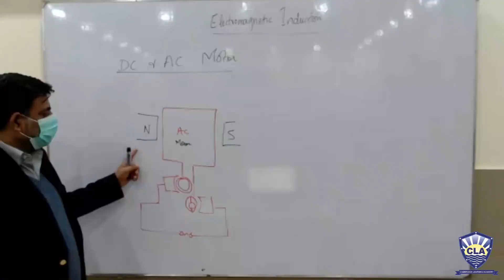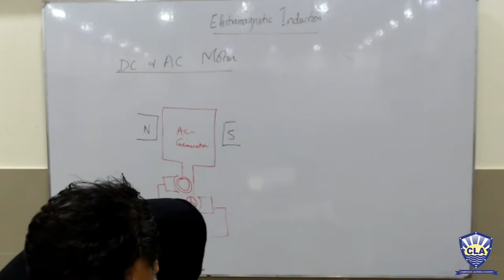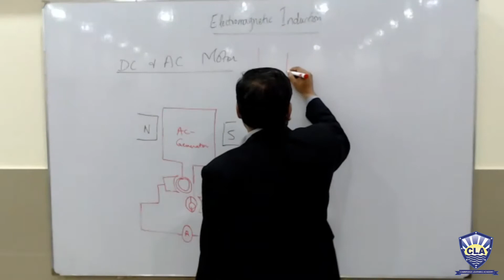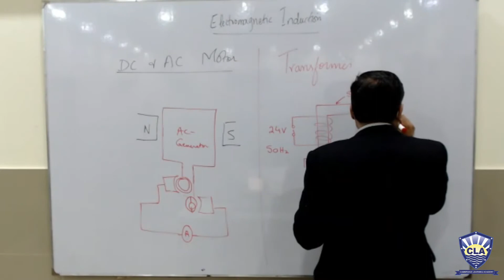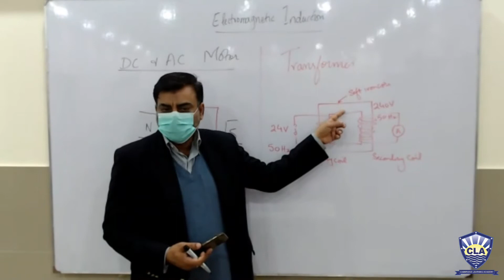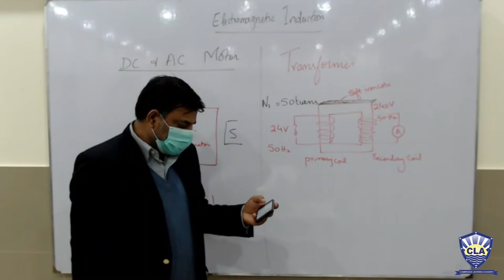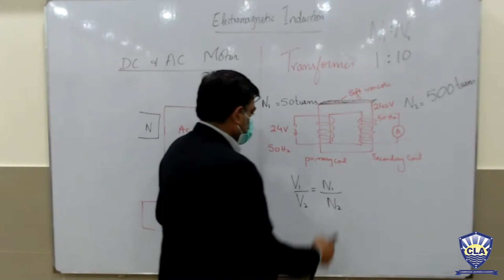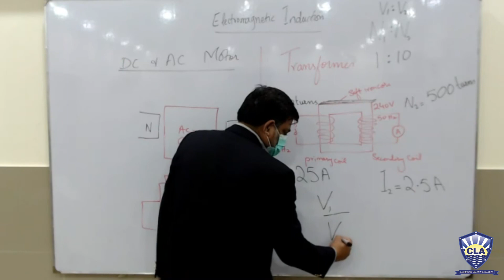Electromagnetic Induction-part-1-Lecture #41(Physics O Level)